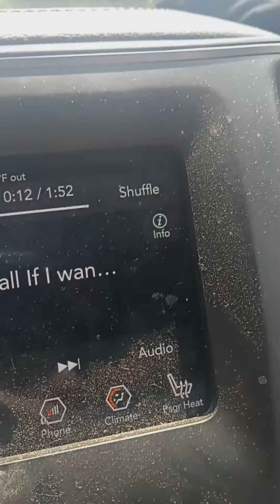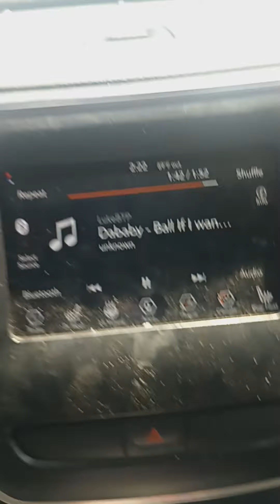don't ball I'm a boss